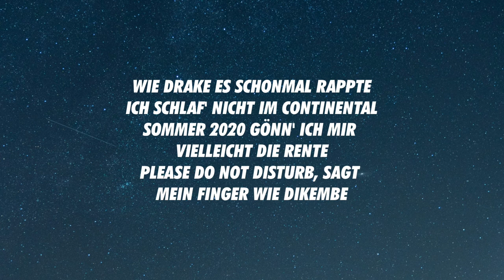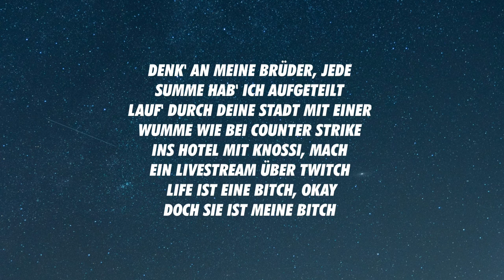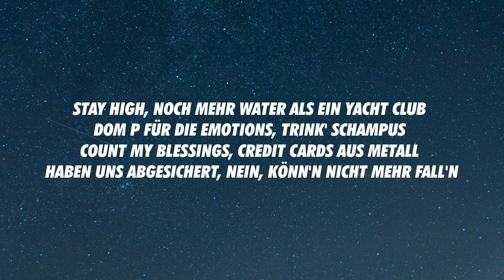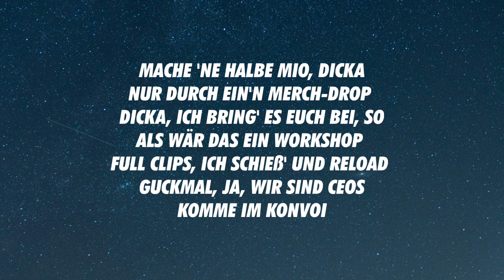BAUSA, RIN & UFO361 - CENTRE COURT (Lyrics)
BAUSA, RIN & UFO361 - CENTRE COURT (VISUALIZER)

bausa rin ufo centre court, bausa, ufo36, rin, centre court lyrics, centre court bausa, centre court ufo, centre court rin